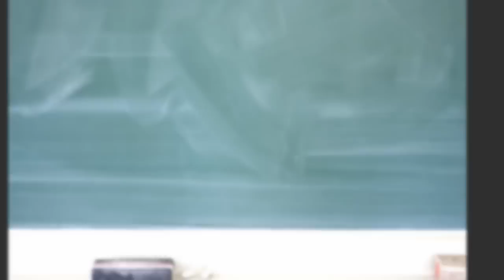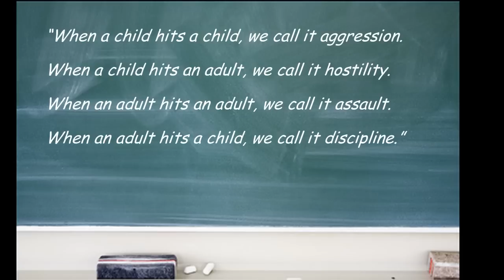They are testing you - Teenager Survival Plan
Steven Sussman, Ph.D -  Child and Adolescent  Psychologist  Co-Founder of the Child and Teen Success Centers in  NY and NJ